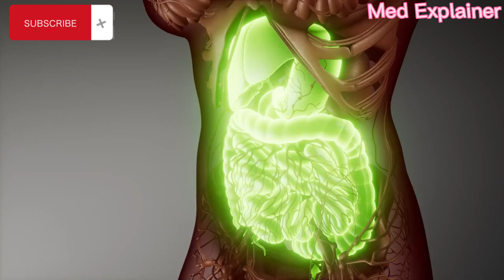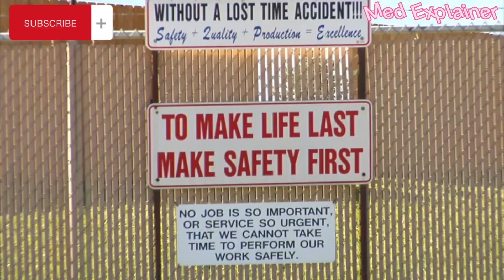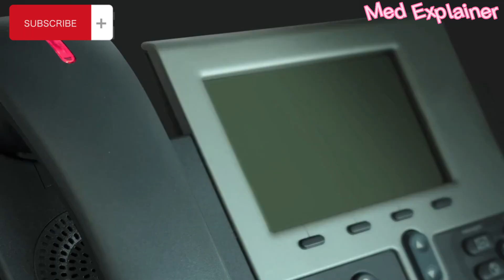"Esomeprazole: Doses, Effects, and Side Effects - Complete Guide"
Welcome to our YouTube video on Esomeprazole, a medication commonly used to treat acid reflux and related gastrointestinal conditions. In this comprehensive video, we will delve into the details of Esomeprazole, its uses, benefits, and potential side effects.

Esomeprazole belongs to a class of drugs called proton pump inhibitors (PPIs). It works by reducing the production of stomach acid, providing relief from symptoms such as heartburn, acid regurgitation, and chest pain. This medication is prescribed for conditions like gastroesophageal reflux disease (GERD), erosive esophagitis, and gastric ulcers.

Throughout the video, we will discuss the recommended dosage of Esomeprazole for different medical conditions and age groups. We will also explore the effects of Esomeprazole, including its role in healing and preventing ulcers in the stomach and esophagus.

However, it is important to be aware of potential side effects associated with Esomeprazole. We will cover both common and rare side effects, such as headache, nausea, diarrhea, abdominal pain, allergic reactions, liver problems, and bone fractures. Understanding these side effects will help you identify any unusual or severe reactions and seek medical attention when necessary.

We will provide valuable precautions and interactions to consider before starting Esomeprazole, including informing your healthcare provider about any existing medical conditions or allergies. We will also highlight the importance of following the prescribed dosage and not exceeding the recommended limits for your safety.

Additionally, we will offer practical tips for effective usage of Esomeprazole, such as taking it at the same time each day and managing common side effects with the help of antacids. We will emphasize the importance of regular follow-up appointments and periodic monitoring while on long-term Esomeprazole therapy.

Join us in this informative video on Esomeprazole to gain a comprehensive understanding of its uses, benefits, and potential side effects. Take charge of your gastrointestinal health and make informed decisions about your medication.